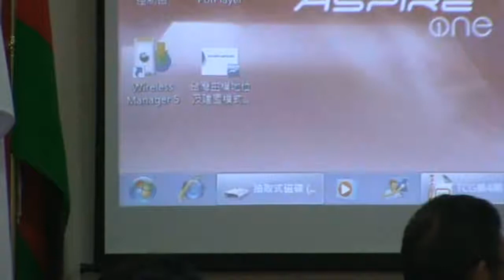台灣民政府第四屆法理建國學院M2U00041